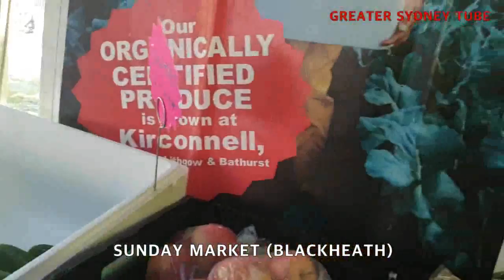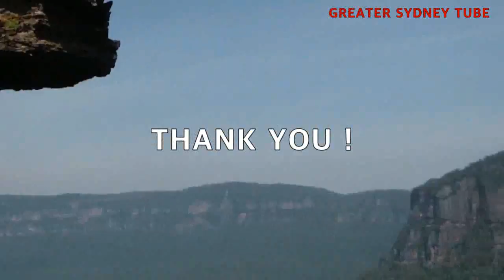BLUE MOUNTAIN 01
BLUE MOUNTAIN AREA
GST( GREATER SYDNEY TUBE) WILL SHOW MORE AROUND SYDNEY AND MORE ABOUT AUSTRALIA